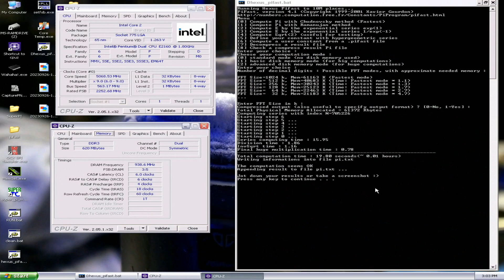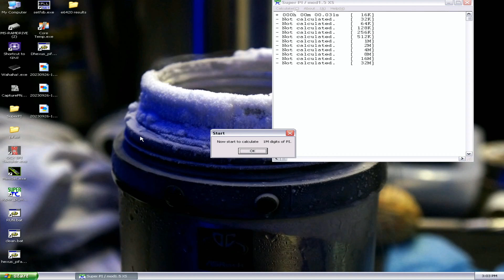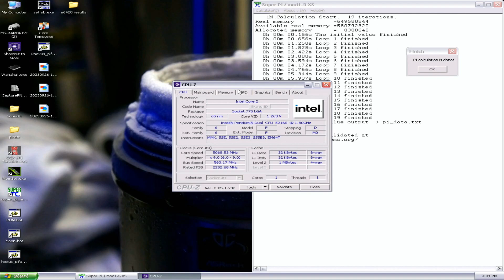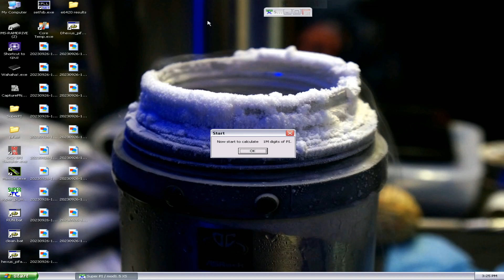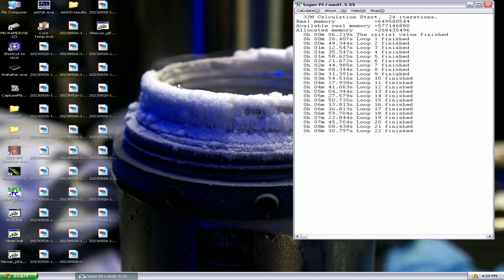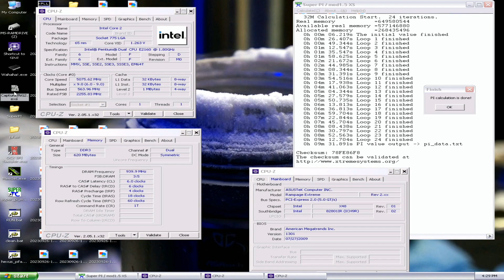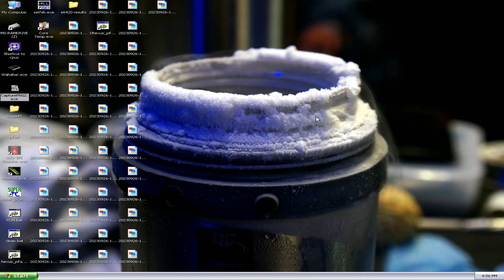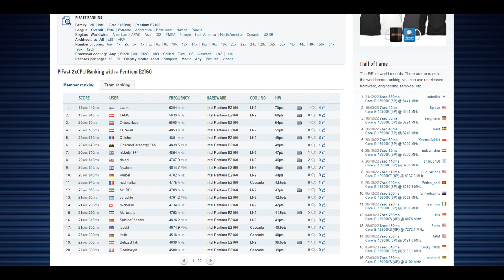Intel Pentium E2160 Strikes Back - Overclocking Records at 5.2GHz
As I only had around 7 liters of LN2 remaining after my E6420 runs, I decided to give my good old E2160 another shot as I already knew pretty much everything about that CPU, like temperatures, frequencies and voltages. TAGG from Austria recently beat my Super PI 1M and Pifast scores so that gave me a reason to take them back, and with good margins.

The CPU overclocked much better than during my previous attempts, and I managed to get the CPU up to 5.211GHz, with 1M and Pifast scores at around that 5.2GHz mark. I also ran Super PI 32M three times, and now this CPU is technically the fastest Allendale CPU that ever existed in terms of performance.